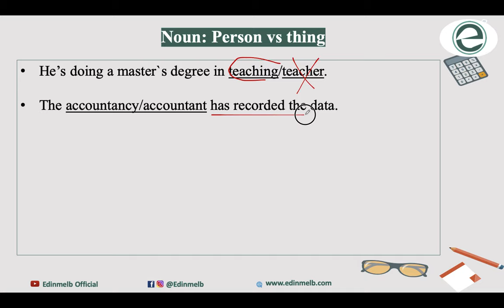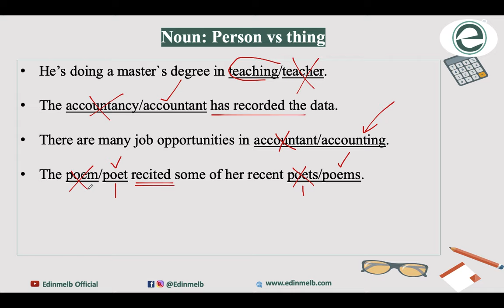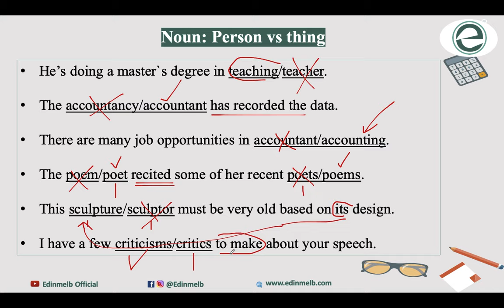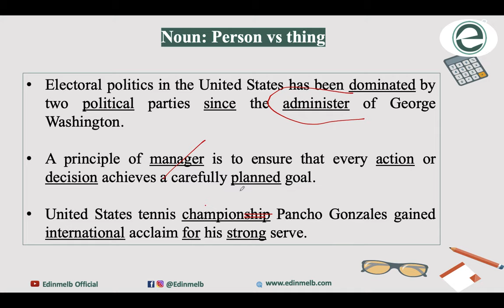M42: Noun - Thing vs Person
Dalam TOEFL kadang dibalik yang dibutuhkan adalah `Noun person` tapi yang diberikan `Noun thing`. Begitupun sebaliknya.
Jadi pastikan bisa mengenal jenis noun yang untuk `thing` dan untuk `person`.